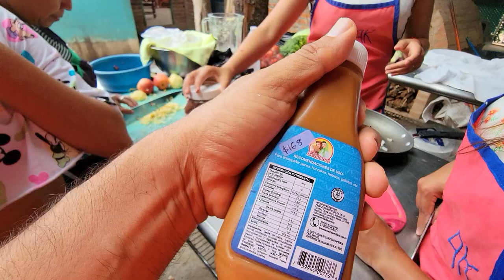Ya esta preparada la cuyuya/piñico para las pupusas. Papysugar salió buen camarógrafo. Parte 14